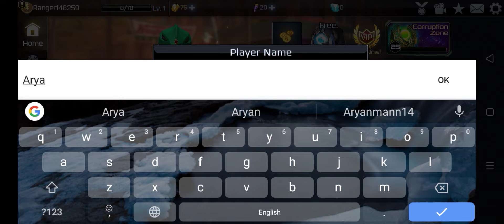First Time Game Play in Power Ranger Game